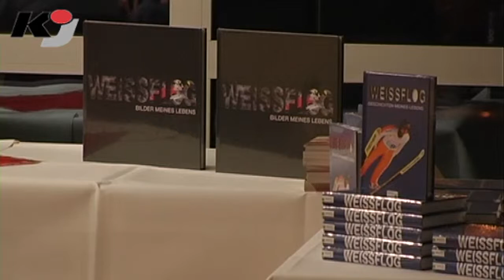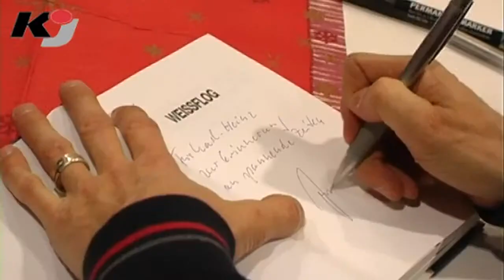Jens Weißflog stellt Autobiografie vor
BAD SCHLEMA: Jens Weißflog war am 9. Dezember auf Einladung der Bücherwelt Schwarzenberg im Kulturhaus "Aktivist" in Bad Schlema zu Gast. Im Gepäck hatte er seine Autobiografie "Geschichten meines Lebens".
Im Gespräch mit Thomas Nahrendorf, Sportredakteur der Chemnitzer Morgenpost, erzählten der Erzgebirger und der Vogtländer Manfred Deckert Geschichten und Anekdoten aus ihrem Skispringer-Leben.